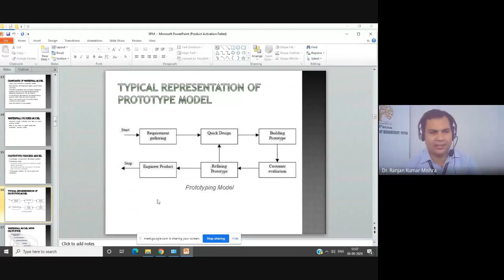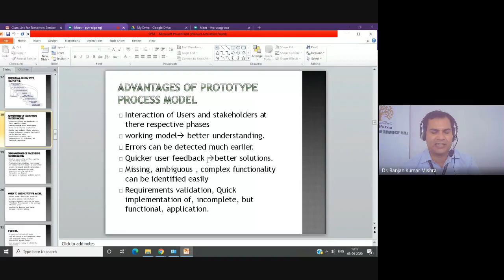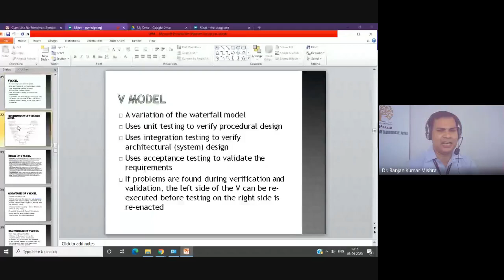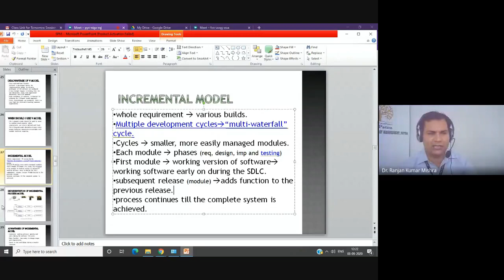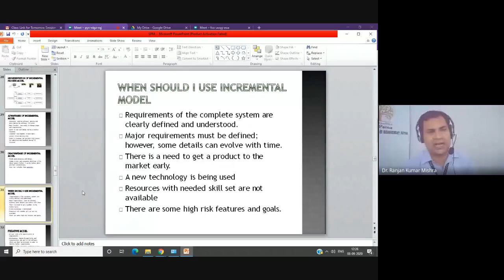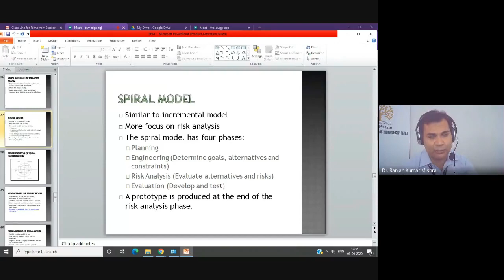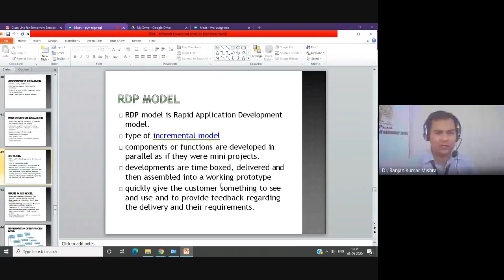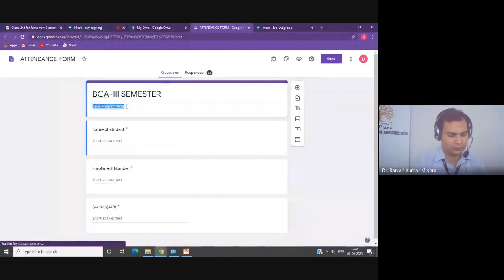Session6SE BCA3 Process Models 08,Sep 20